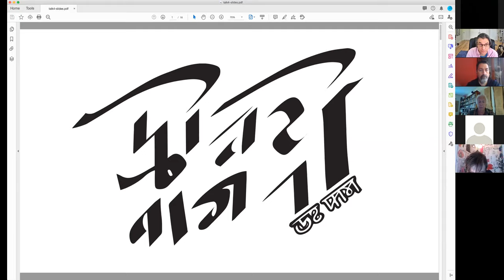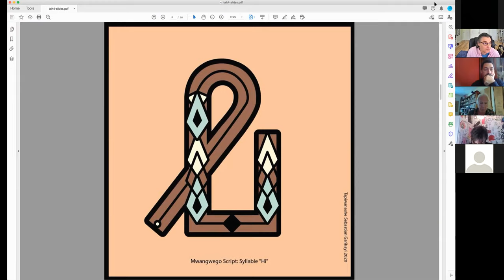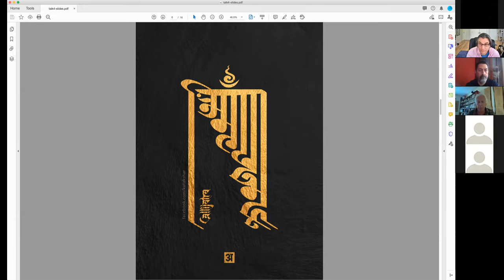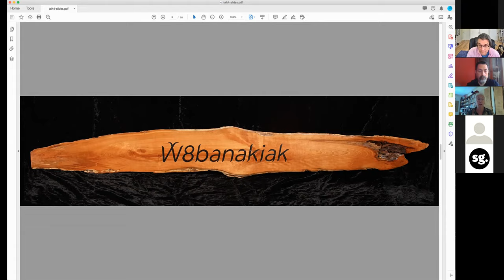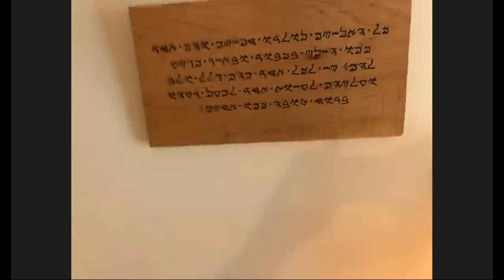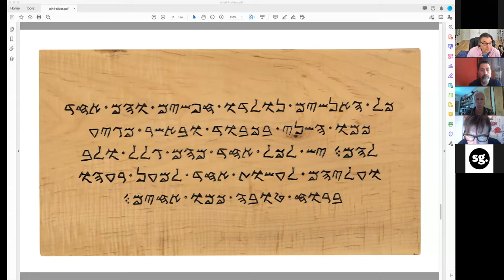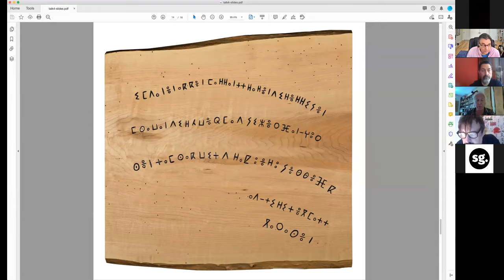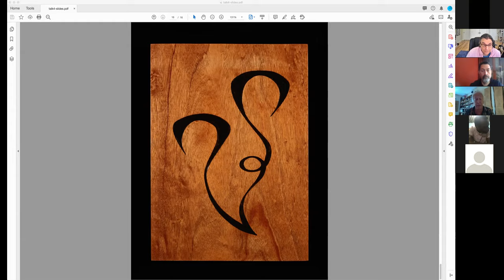Endangered Alphabets: EndangeredAlphaType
What do endangered alphabets have to tell us about the importance of typography and graphic design? A talk specially designed for typographers, type designers, graphic designers, and calligraphers. Balinese, Sundanese, Mwangwego.